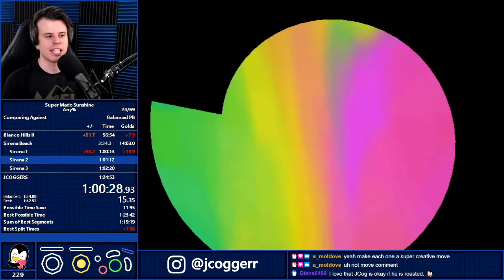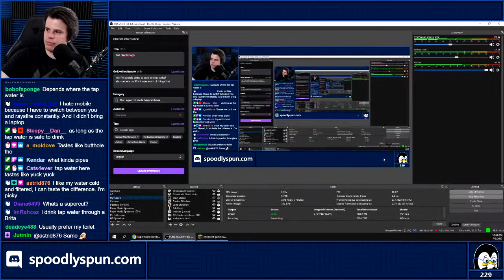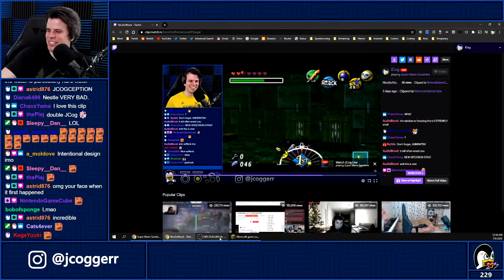Buckle in for Speedrun Attempts | Stream Highlights